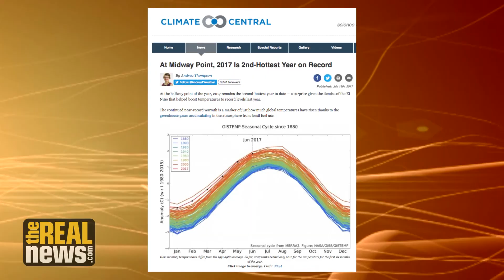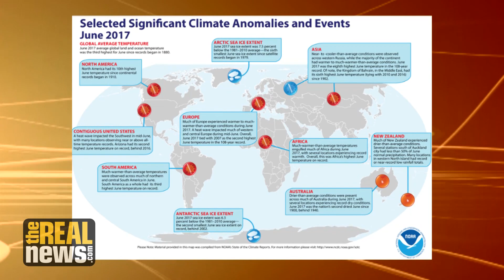First Six Months of 2017 Marked By Wildfires and 'Extremely Remarkable' Warmth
Leading climate scientist Michael Mann sees a clear link between climate change and the devastating wildfires of 2017